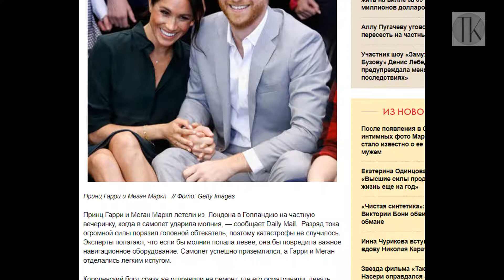Бабка Лизавета рассердилась и ударила молнией #100